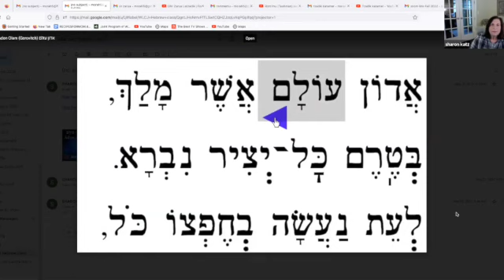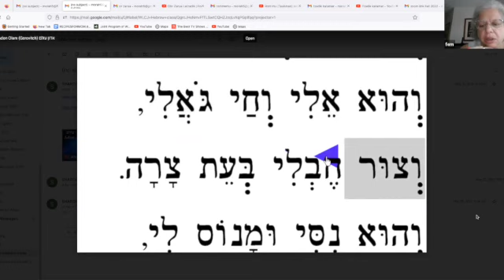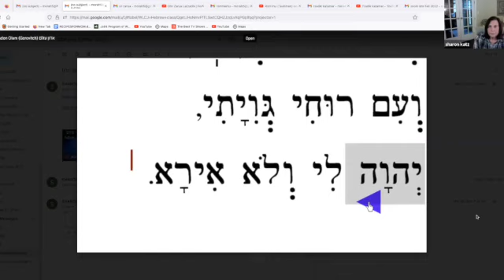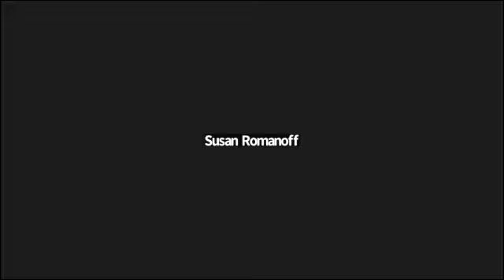Hebrew Class: Beginner with Sharon Katz 1.13.23